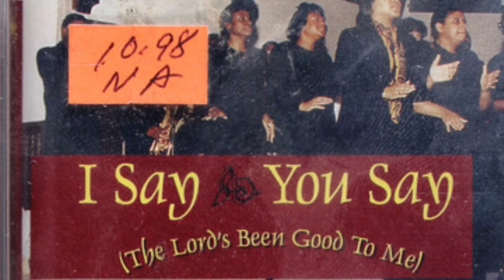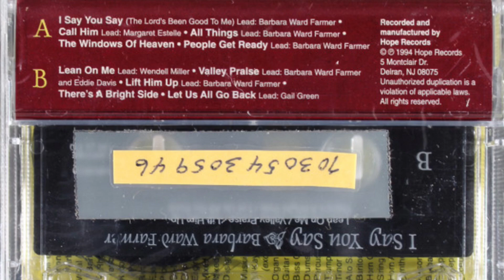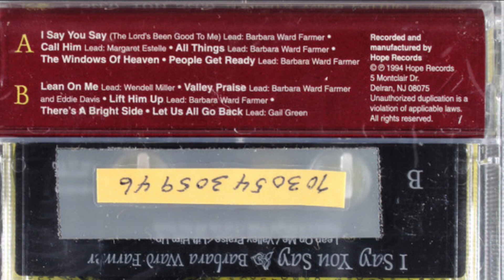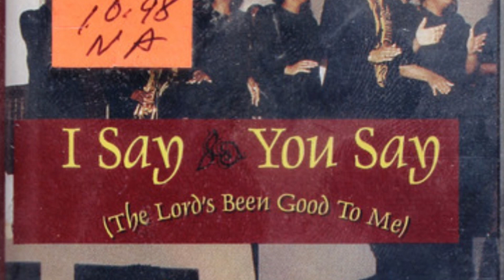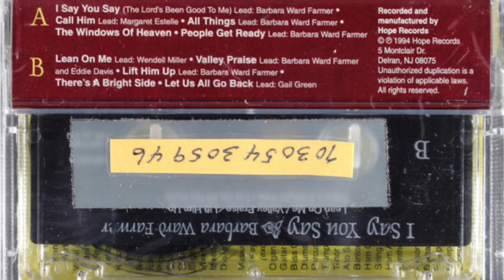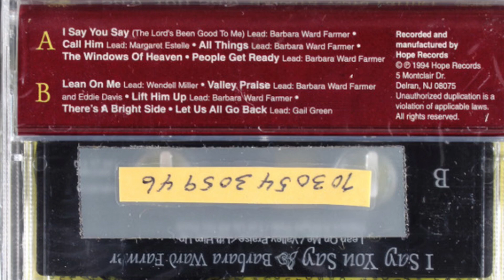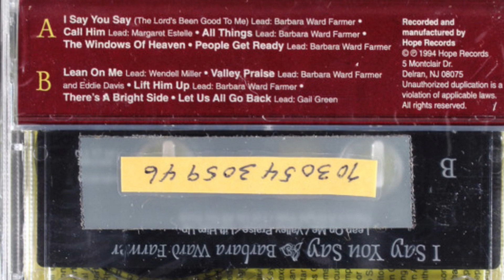Barbara Ward-Farmer & Friends: Valley Praise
Bishop Barbara Ward-Farmer & Friends: Valley Praise written by Issac Phillips and led by Bishop BWF and Eddie Davis.